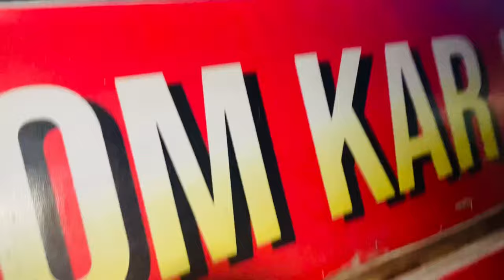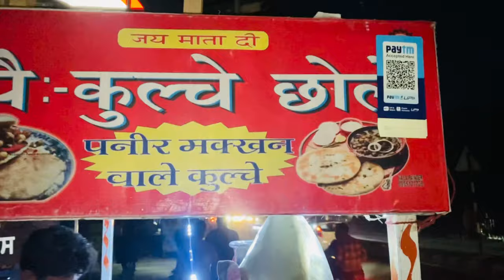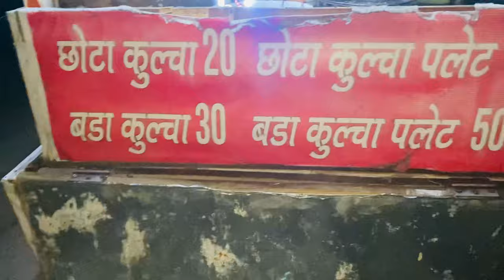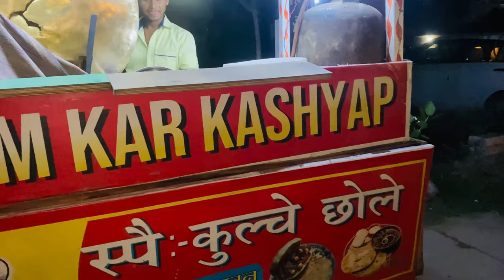Gagan likhari ji ne bnaye special kulche🤩😋❤️